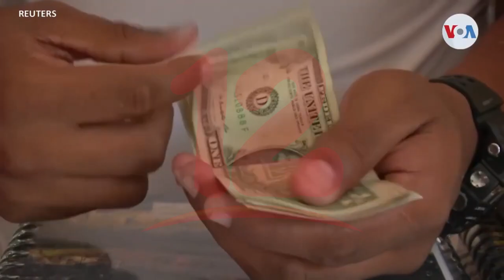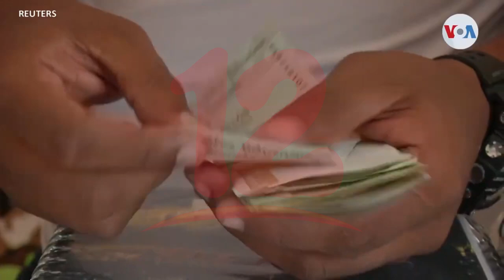Banco Mundial: pandemia impacta en trabajo e ingresos en Latinoamérica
Internacionales En un reciente informe del Banco Mundial revela que la pandemia del covid-19 impacta en trabajo y los ingresos de la región latinoamericana.